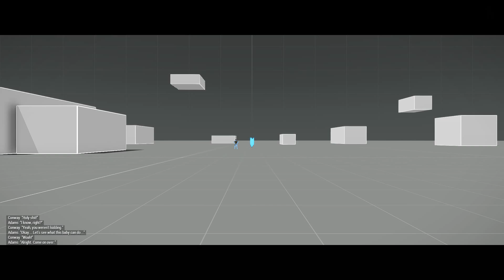ArmA3 Campaign: Prologue HD 1080p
A playthrough of the prologue to the main ArmA 3 campaign, no commentary.

All cutscenes included.  Slightly edited for time.
Pause on the map screens to if you wish to read up on the situation and objectives.

Prologue sections:
Reality Check 0:00 - 3:28
Common Denominator 3:29 - 9:14
Diplomatic Relations 9:15 - 18:44
Rising Tensions 18:45 - 21:43
Damage Control 21:44 - 35:33